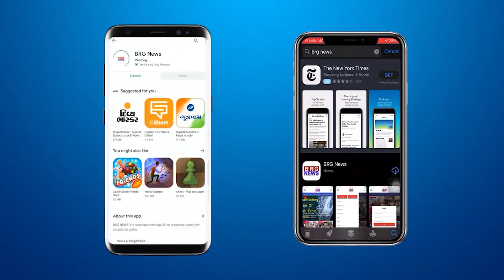नगरप्राथमिक शिक्षा समिति की दो स्कूलें एक ही मकान में कार्यरत होने के बावजूद दोनों के लिए नियम अलग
Despite two schools of Municipal Primary Education Committee working in the same house, rules are different for both

BRG NEWS  App: